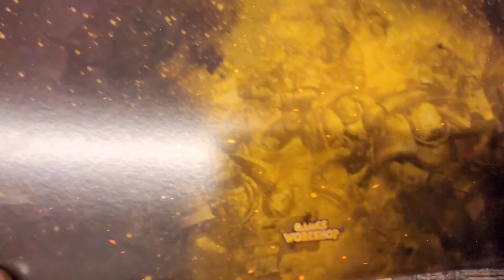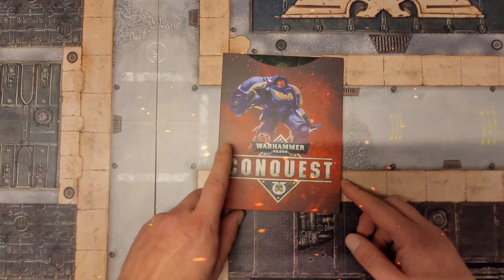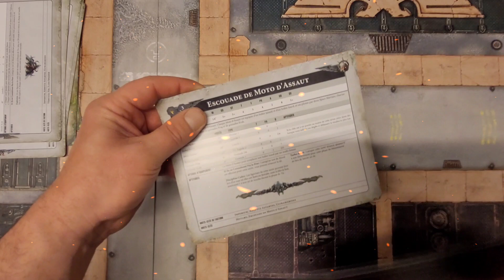Contenu du Kit Premium n°3 Warhammer 40.000 Conquest (Hachette Collections)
contenu du kit premium n°3 pour les abonnés Warhammer 40.000 Conquest Hachette Collections
Et merci à LOU d'amour !